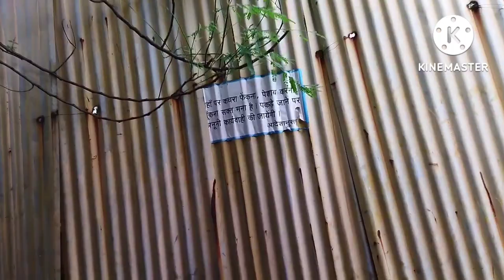Dilip Kumar, Ashok kumar and Bombay talkies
Dilip kumar

Ashok kumar

Devika Rani

Himanshu rai

Bombay talkies

malad west

first production studio in Bombay

Dilip Kumar debut

Ashok Kumar debut